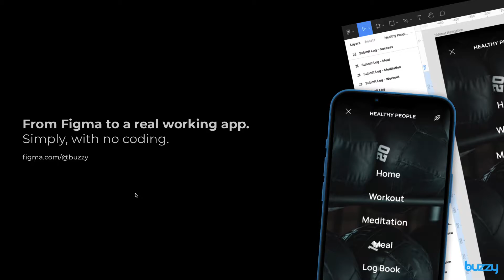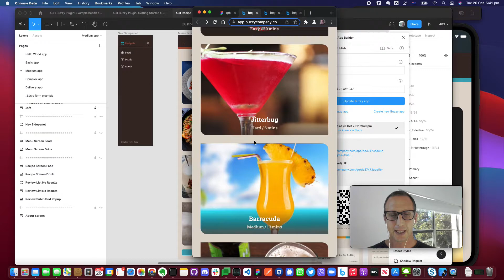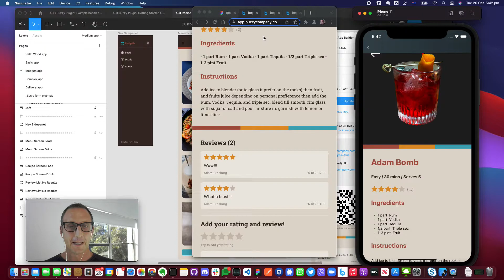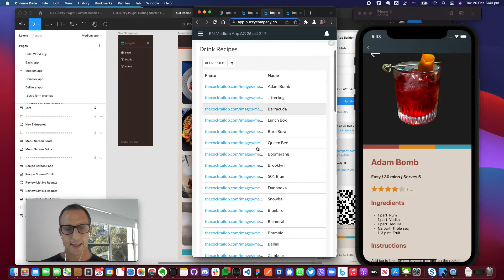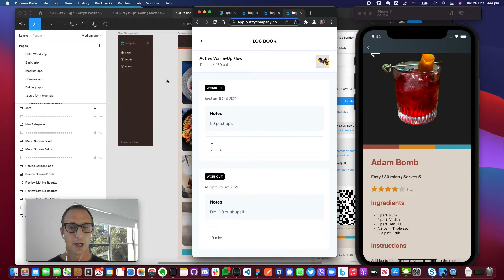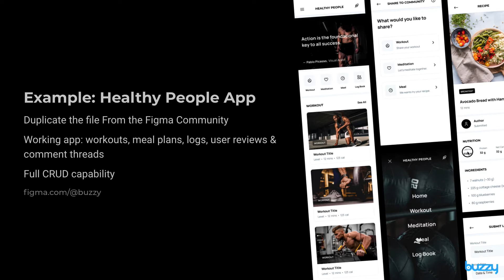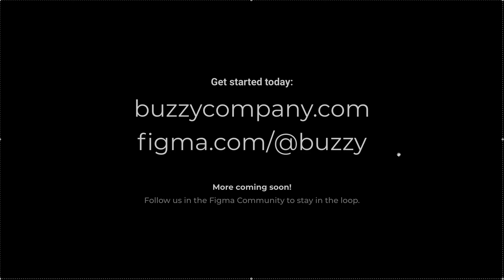Figma to working responsive web app & native native - nocode - Preview 4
Create apps from your Figma screens. Simply.
A great tool for entrepreneurs, designers and UX folk. Well, everyone really. Build prototypes, MVPs and apps.

We're now live in the Figma community now - watch this to get a snapshot of our plugin that allows Figma designers to easily create, with no code, real working prototypes, apps and MVPs that can be given to users to get that next level of feedback or real customer to test out that startup idea you've had brewing for a while.

Covered in this update:

1) our new plugin available in the Figma community

2) preview of our native app capability - you define one app and we automagically generate a responsive web app and a native (react native) application

3) a look at a full working Health App that was created by a freelancer straight from Figma

4) our getting started guide to get you on your way creating your own working apps straight from Figma